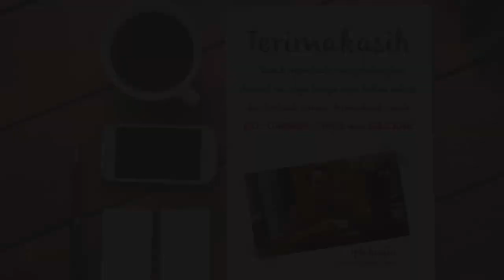Contoh Video Iklan Produk Baby Scots, Gendongan Bayi, baby scots, Iklan Gendongan Ransel depan, Hips